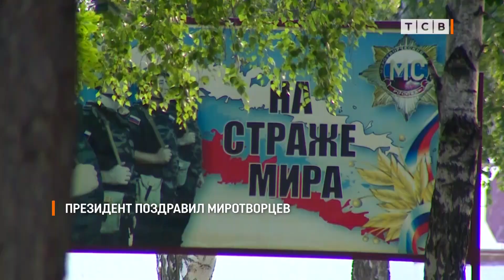Президент поздравил миротворцев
Сегодня Вадим Красносельский поздравил солдат и офицеров совместных миротворческих сил с Международным днём миротворца.